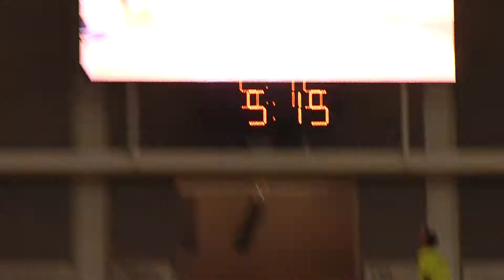Bemidji State vs. UNI Men's Basketball - Oct. 25, 2013 - Wes Washpun dunk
UNI men's basketball hosted Bemidji State in an exhibition game Oct. 25, 2013.